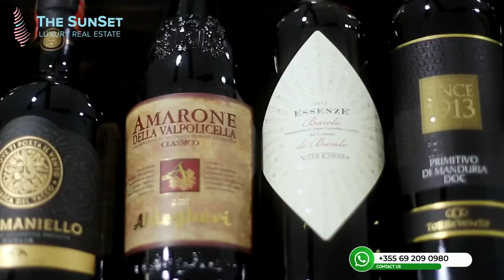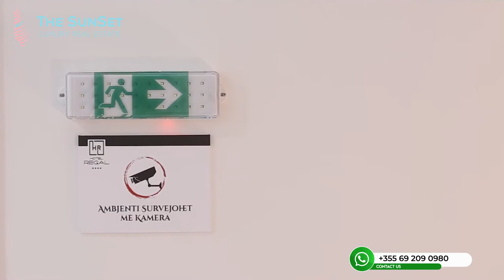Hotel for Sale in Korca, Albania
It is a new construction, 2017, contemporary and with all the facilities of a hotel of high standards. There is direct access to the boulevard.
The hotel consists of 2 buildings merged into 1 with Surface 199.66 and 107.13 m³, i.e. 307 m² in total.
The first building has this distribution: 140m² restaurant, 140m² bar, 151m² first floor and 106m² second floor.
The building is 107 m² in total, 72 buildings, basement 72 ground floor and 52 and first floor 72.
The hotel has 12 rooms, 8 on one side and 4 on the other, but the hotel functions as one whole, so the facilities are united.
The rooms are of different typologies. Of which:
3 standard rooms
3 double rooms
2 junior suites
1 triple room
2 twin and
1 King Suite.
The restaurant is 140m² in size and the bar is also 140m², as well as a 60m² yard at the back.